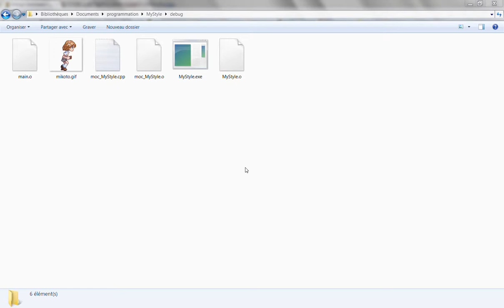Animated Window with Qt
Qt is a really impressive Framework, you can easily do many things. here an animated window.